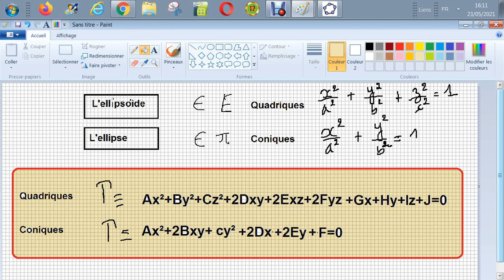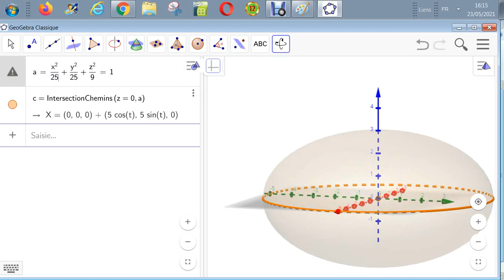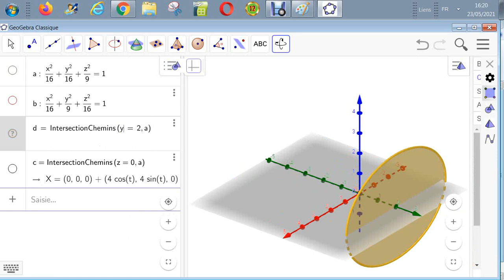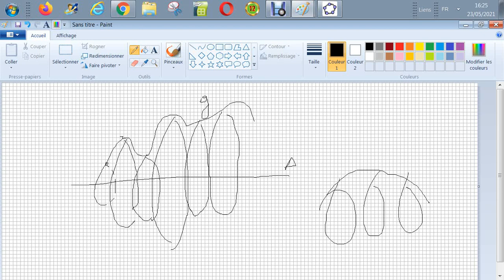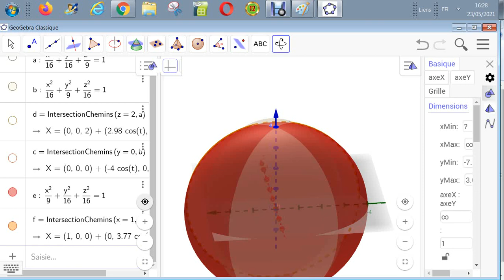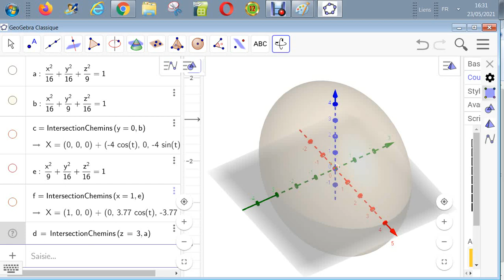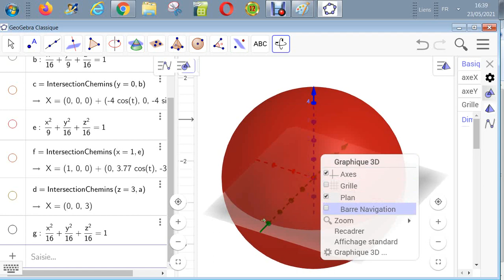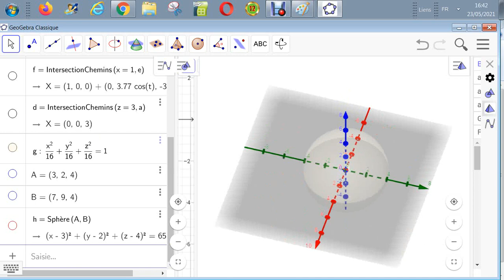Les quadriques - L'ellipsoïde de révolution et la sphère